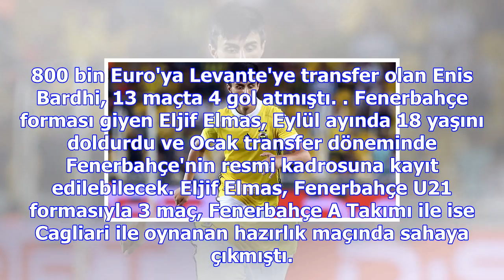F.bahçeli eljif elmas'a büyük onur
Fenerbahçe'nin genç yıldızı Eljif Elmas'a büyük onur... 'EN İYİ GENÇ OYUNCU' ÖDÜLÜ ELJIF ELMAS'IN Fe...